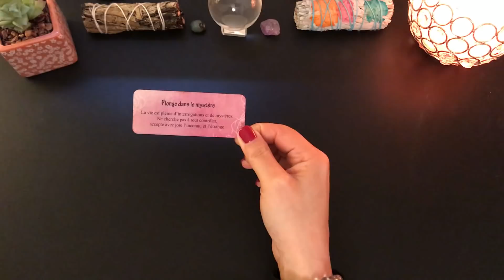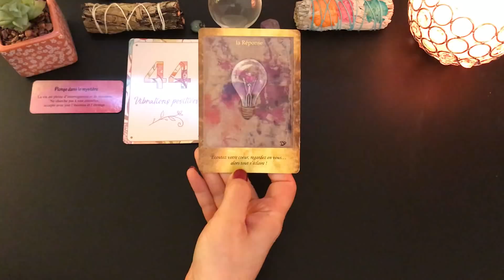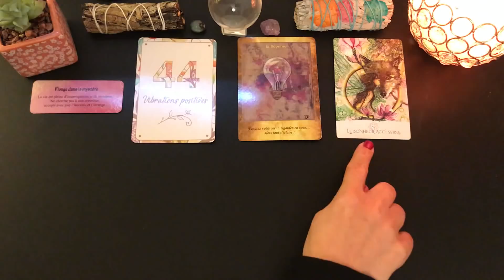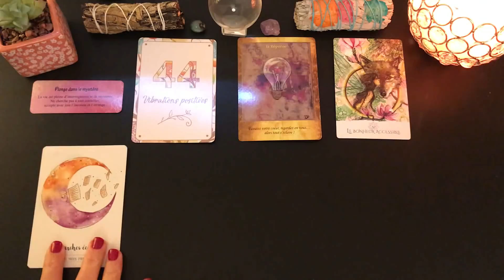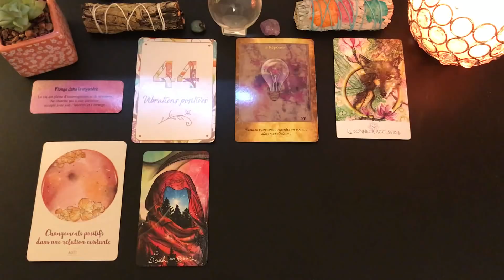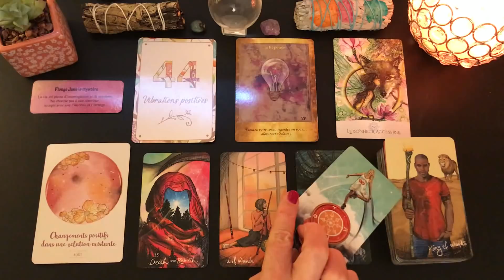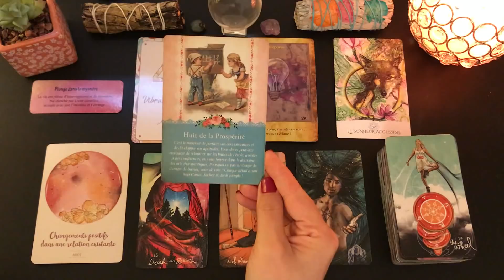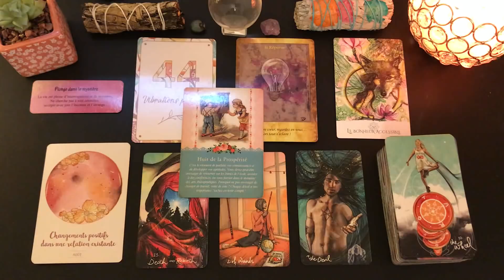🌸Tirage du jour🌸Énergies du vendredi 1er janvier 2021